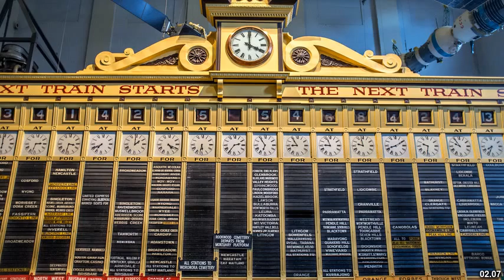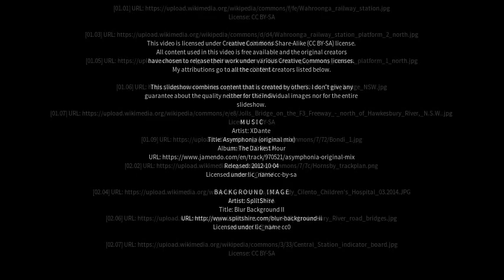Best places to visit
Best places to visit - North Wahroonga (Australia) Best places to visit - Slideshows from all over the world - City trips, nature pictures, etc.